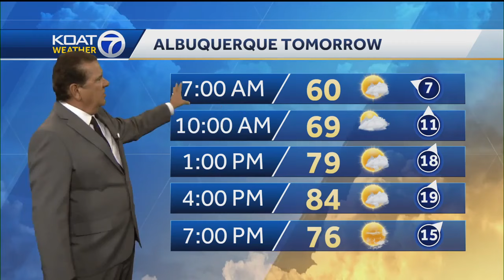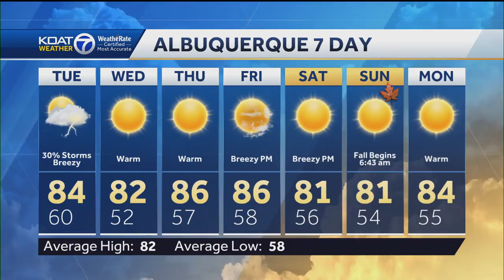Severe storms northeast followed by dry skies